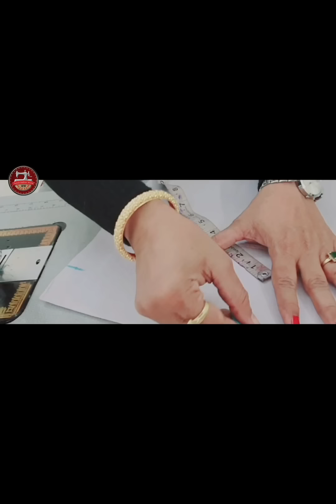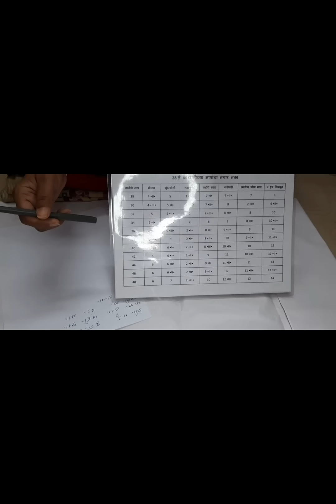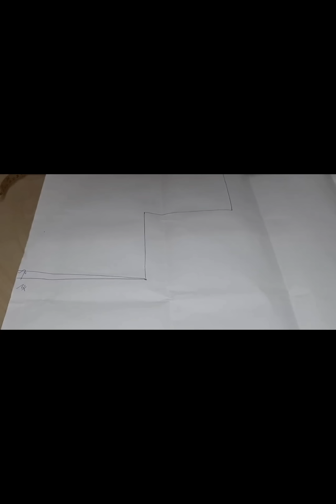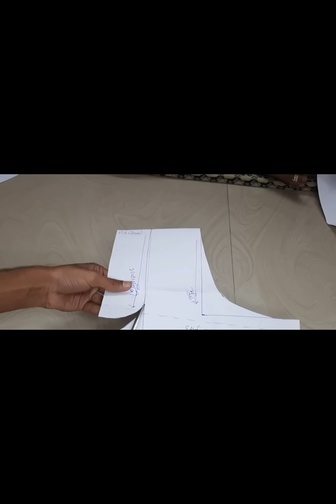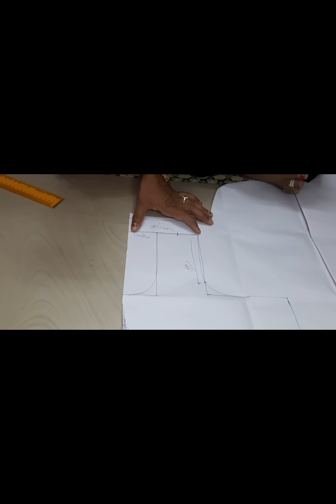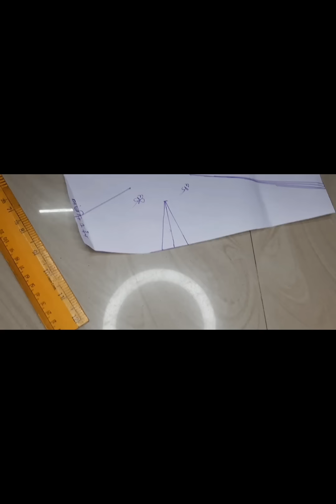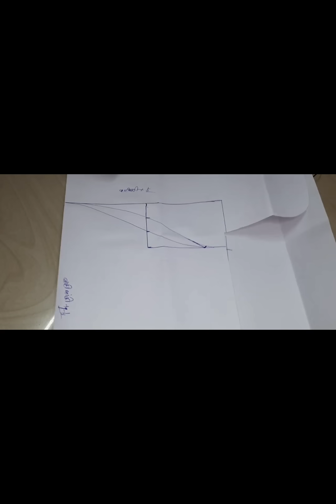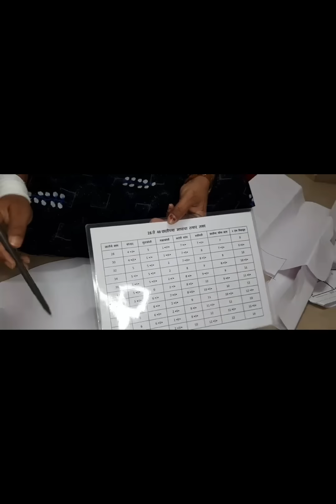How to Take Measurments Directly From Blous/How to Measuring Blouse/मोफतशिवणक्लास (PART -1)stitch.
मोफत शिवण क्लास चा पहिला दिवस |ब्लाऊज ची मापे घेणे | Free stiching class|मुफ्त मे शिलाई सीखे (day-1)

नमस्कार, मी आशा कदम 'आशाज् फॅशन वर्ल्ड' या यूट्यूब चैनल मध्ये तुमचे सर्वांचे  स्वागत करते. या चैनल मध्ये  सोप्या पद्धतीने ब्लाऊज, ड्रेस कटींग व स्टिचिंग दाखवत असतो. शिवाय शिवण काम करत असताना महिलांना ज्या अडचणी येतात त्या अडचणी आमच्या लाईव्ह सेशन मध्ये सोडविण्याचा प्रयत्न करत असतो. शिवाय शिवणकाम सोपे अगदी सोपे होण्यासाठी आम्ही तयार पेपर कटिंग सुद्धा विकत देतो. त्यात कटोरी ब्लाऊज, 4 टक्स ब्लाऊज, प्रिन्सेस कट, बोट नेक, स्टँड कॉलर, फॅन्सी गळे, फॅन्सी बाही असे सर्व प्रकार पेपर पॅटर्न मिळतात. ज्या महिलांना शिवण क्लास साठी घरा बाहेर जाता येत नाही त्यांच्यासाठी आम्ही ऑनलाईन क्लास ची सुविधा उपलब्ध करून दिलेली आहे.
फॉरॲडमिशन &पेपर पॅटर्न.
We are lifestyle Channel, transforming women's life by providing free and paid fashion designing and blouse advance courses along with blouse cutting ready-made patterns, We also promote and sale imitation jewelry.